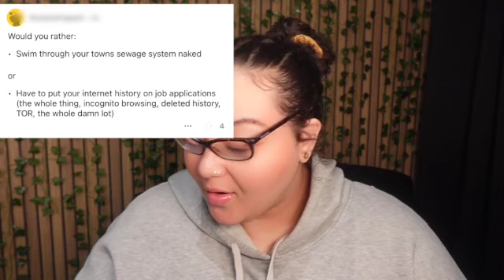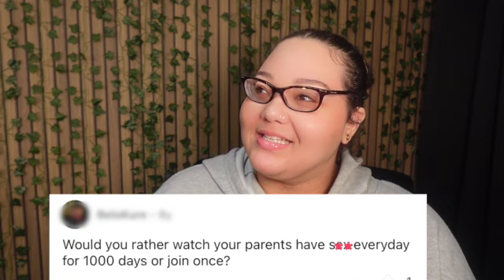The Nyte & Dey Show ep.14 | Would you Rather | Top 5 movies |Reddit AITA | Viral Fruit Jelly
Hey y’all!

Which topic was your favourite?

SOCIALS:
Dey Sos

AUDIO CREDITS

with love, Dey & Nyte :)